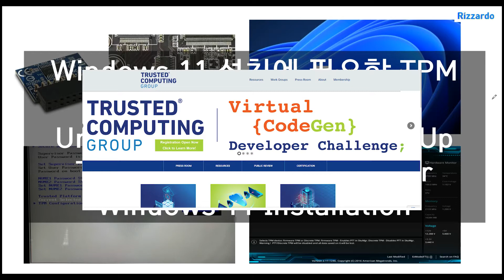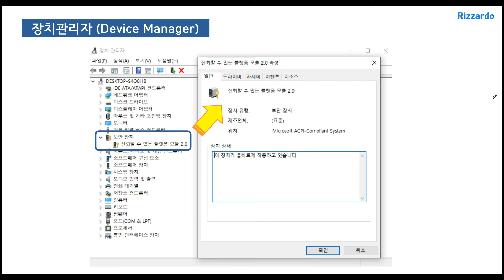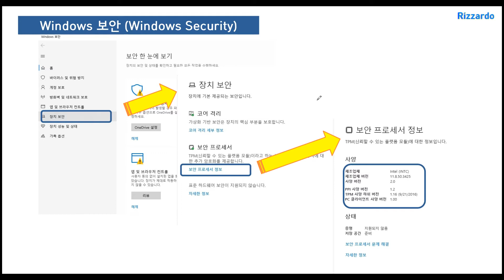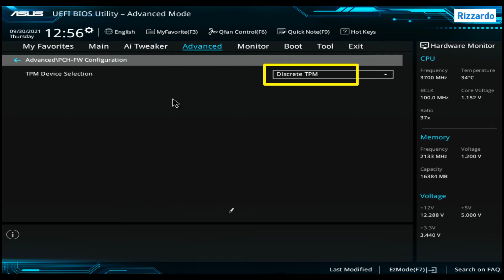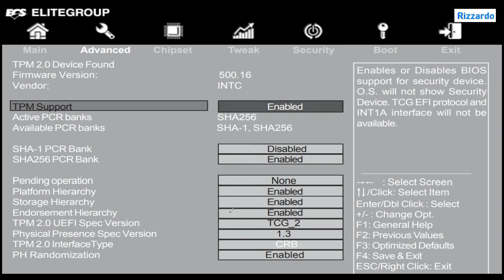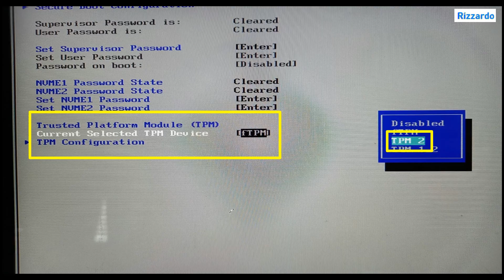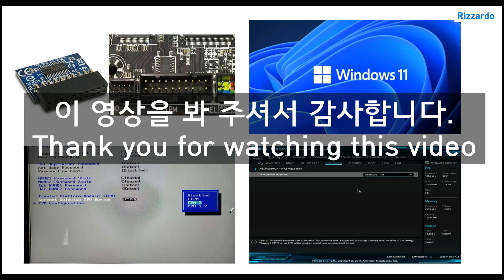Windows 11 설치에 필요한 TPM 기능 이해 및 설정하기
2021년도 10월 5일에 공식적으로 배포된 Microsoft의 새로운 운영체제인 Windows 11을 설치하기 위해서는 최소 요구조건이 필요합니다.
그 조건중 TPM의 기능 이해 및 메인보드 및 노트북에서 설정하는 방법에 대한 동영상입니다.

[동영상에서 설명하는 컴퓨터 메인보드]
ASROCK
ASUS
BIOSTAR
ECS
GIGABYTE
MSI

[동영상에서 설명하는 노트북]
DELL
HP
LENOVO
LG
SAMSUNG

동영상 내용중 "PC 상태 검사앱"을 다운로드할 수 있는 링크 공유합니다.